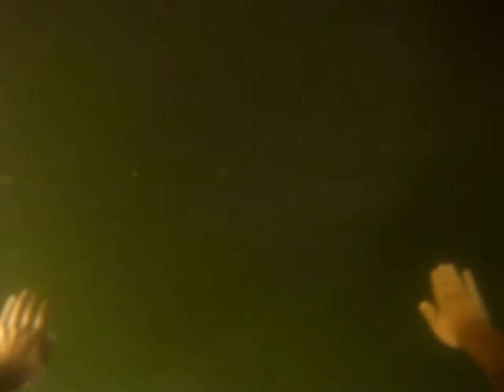Madrona Point snorkel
Madrona Point snorkel - thanks Daniel !!